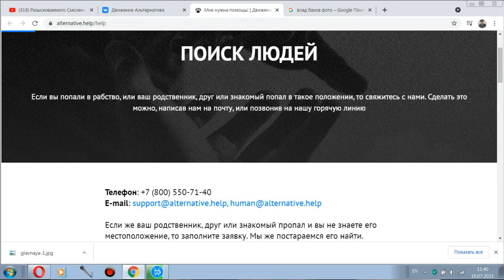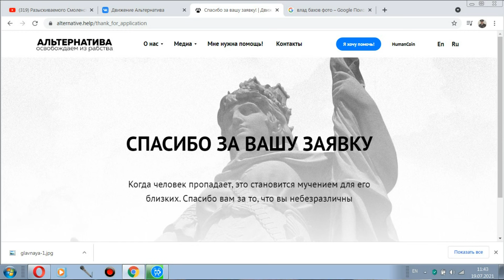Розыском Влада Бахова займётся "Альтернатива"?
Помочь приюту "КотоВасия-67" вы можете отправив перевод:
1. На карту Сбербанка России, привязанную к тел. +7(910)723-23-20
2. Western Union: г. Смоленск, Россия. EVGENY GORDEEV
4. Для переводов из дальнего зарубежья рекомендую также:
SBERBANK.  Отделение банка: SMOLENSK 8609/025
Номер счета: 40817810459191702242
SWIFT код банка получателя:
Gordeev Evgeny Vladimirovich
    Звоните мне: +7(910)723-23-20 (есть ватсапп, вайбер)